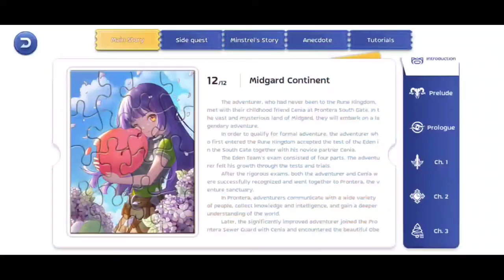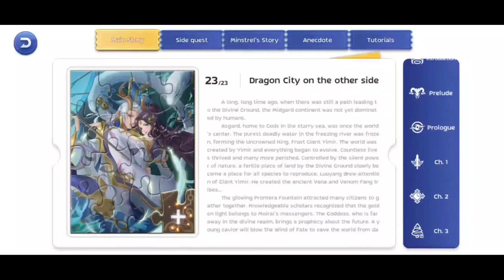Louyang Main Story Quest Free Costume - Ragnarok Mobile Eternal Love